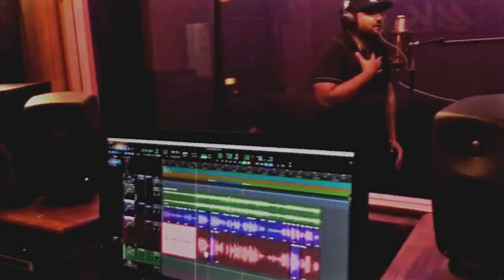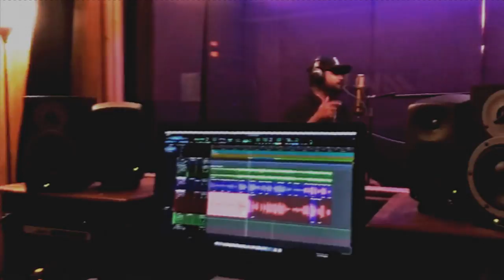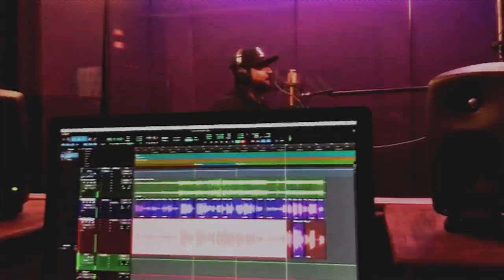Grupo Arte - Homenaje a los Yonics (Video Oficial)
Grupo Arte
Canción: Homenaje a los Yonics (Soy yo, Palabras tistes, Así te quiero yo)